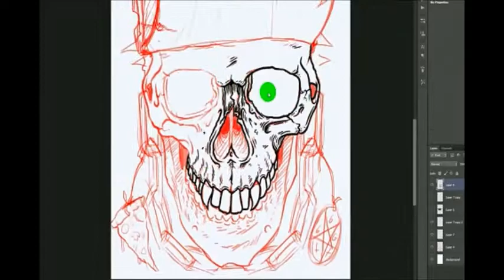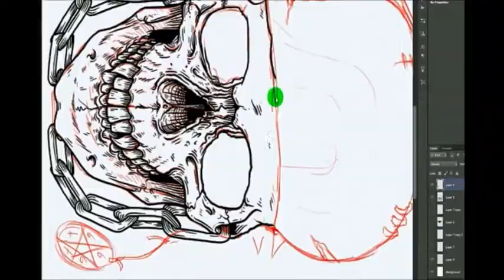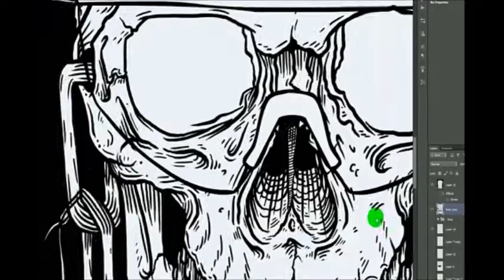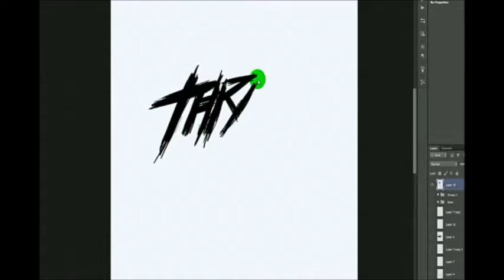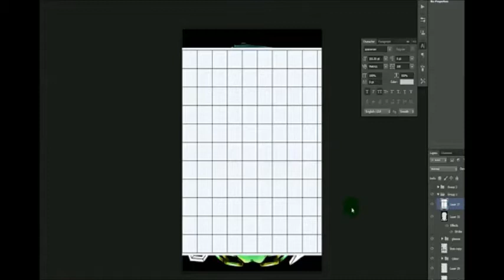THRASHWOLF - Screencap - Electro 80s skull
MUSIC BY PAUL WARDINGHAM - MINDWARP ( His music gets me concentrating)screen cap of my process for making my artwork , just to show my process at 32X speed.
roughly 3 hours